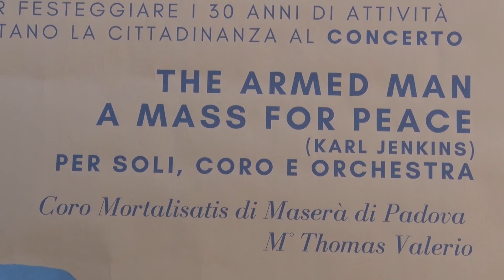concerto per la pace